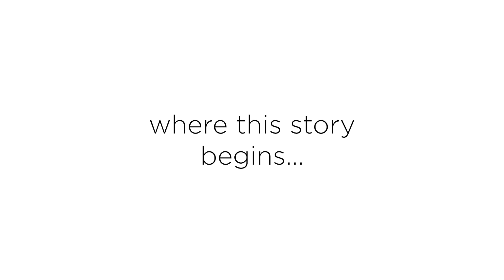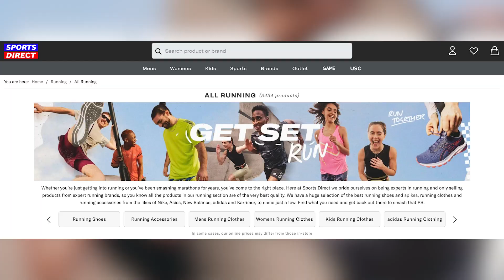How I Became A Storefront Model Across The UK (I'm not a model...)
At the start of this year, I was part of Sports Directs Spring/Summer campaign which recently went live. If you happen to pass by a Sports Direct in the UK - there's a good chance you'll see me! In today's video, I explain how this came to happen (as I'm not a model) and what it means to me.

BIG LOVE,
LUCA
XXX